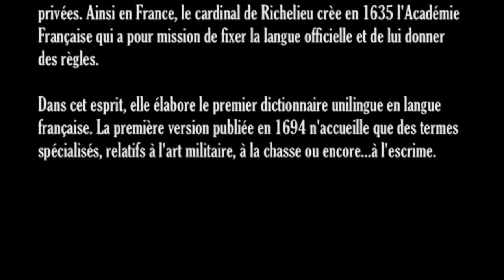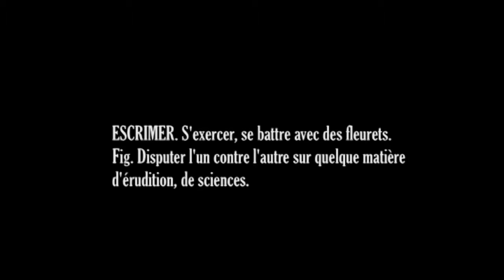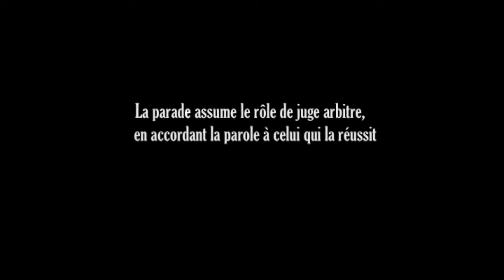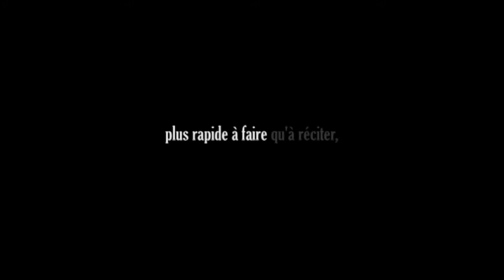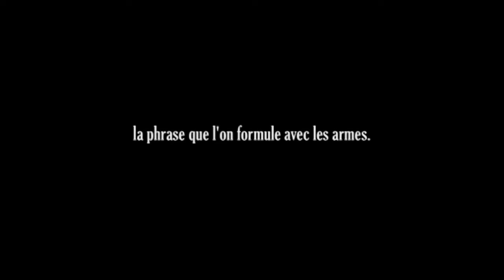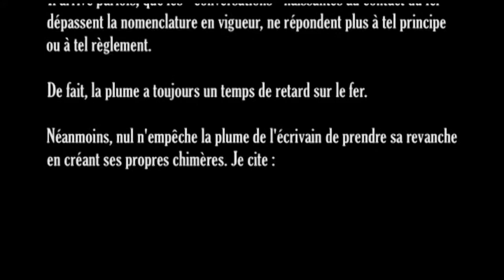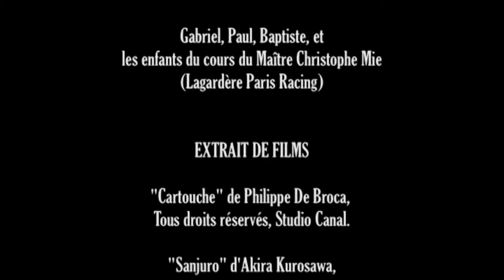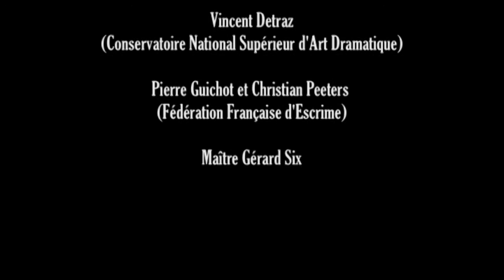PHRASES D'ARMES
Phrases d'armes entre Patrice Camboni et François Rostain lors du Championnat du Monde à Paris en 2010.